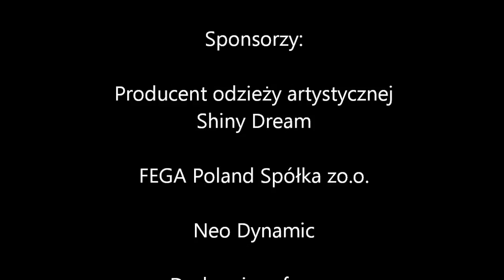PRZYTUL STRACHA Trailer